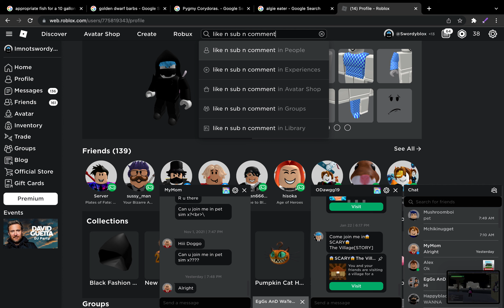clicker sim giveaway!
sorry the editing bad i dint have time im gonna post the winner of give away on feb 4-feb 5